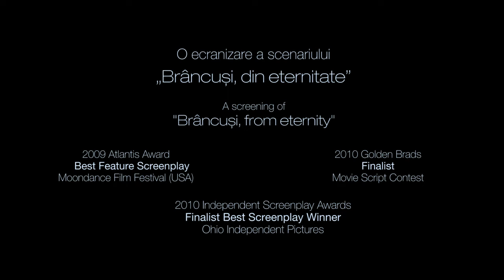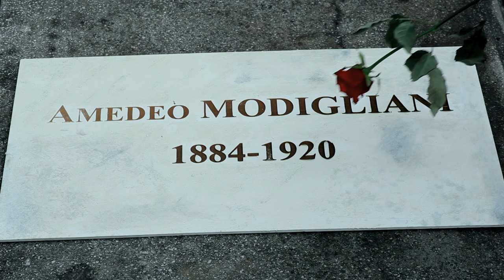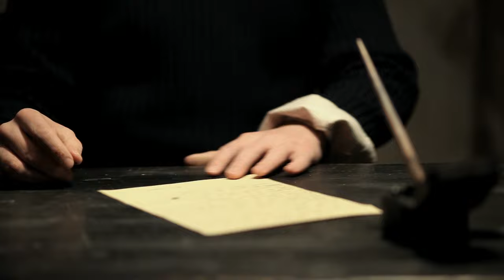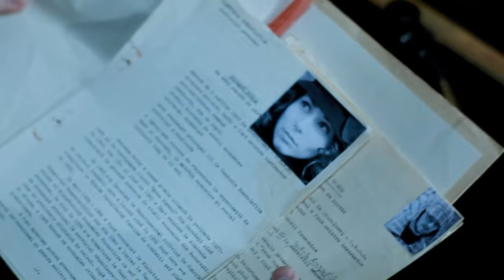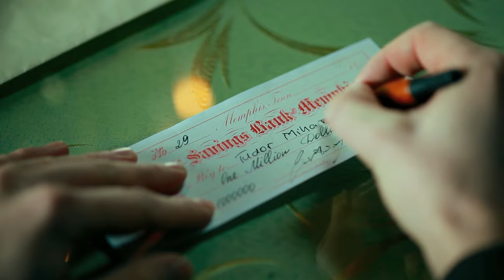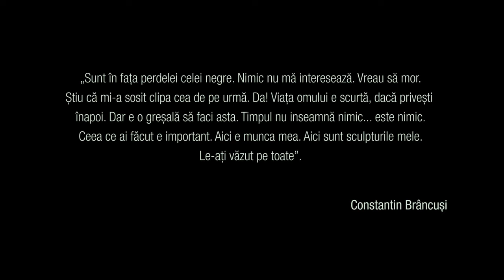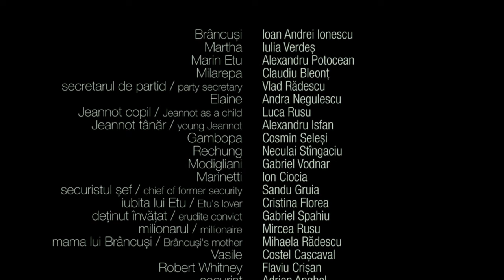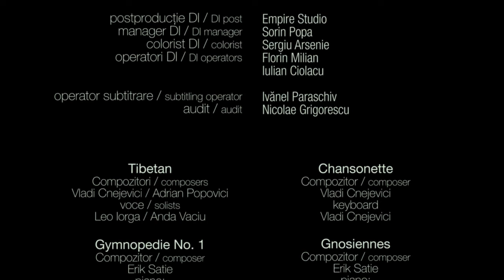cumintenie. restul e munca. si zbateri.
Brancusi, the bird, the kiss, colonne, stone, wood, marble, life